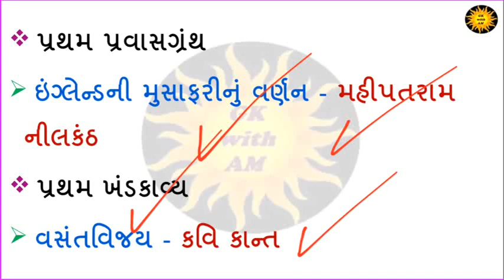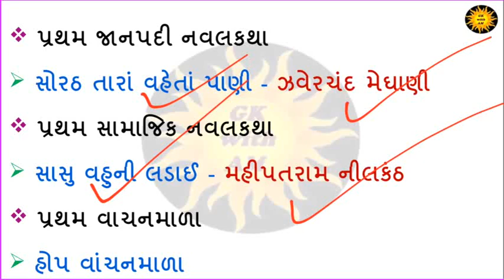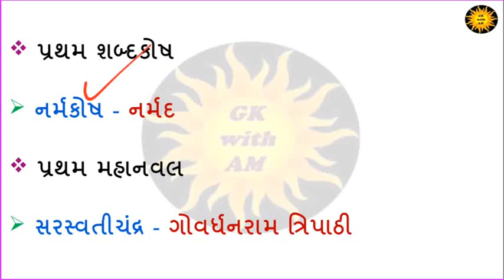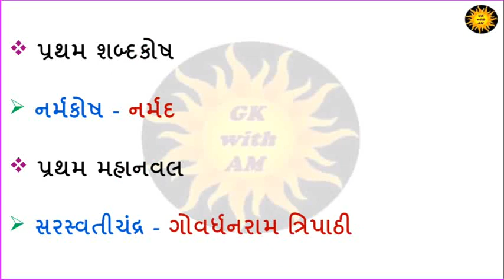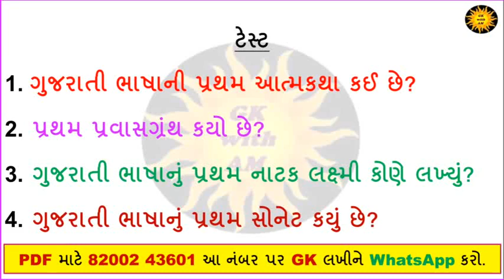ગુજરાતી ભાષાની પ્રથમ કૃતિઓ || most imp Gujarati Sahitya || The first work in Gujarati language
General Knowledge
Shortcut tricks
KNOWLEDGE GURU
GPSC
Exam
Preparation
Talati
Tet
Tat
ARVIND MAKVANA
ARVIND MAKVANA
ARVIND MAKVANA